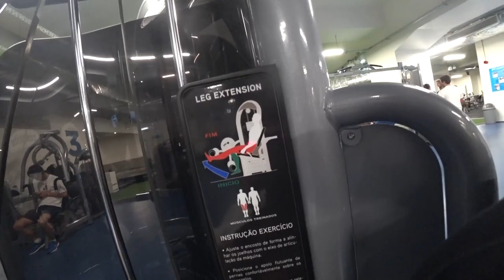ROMA I COLISEU